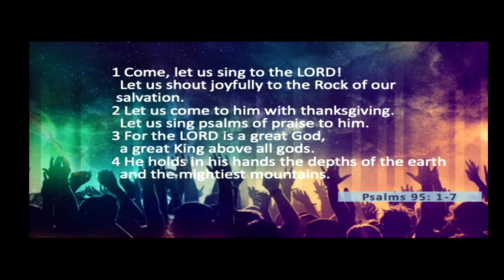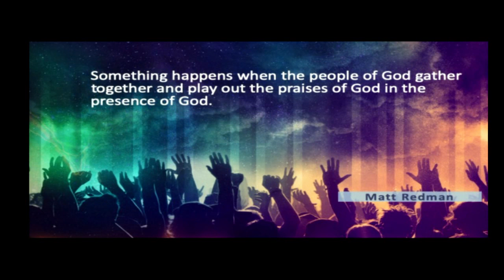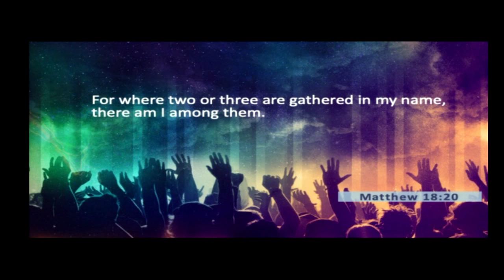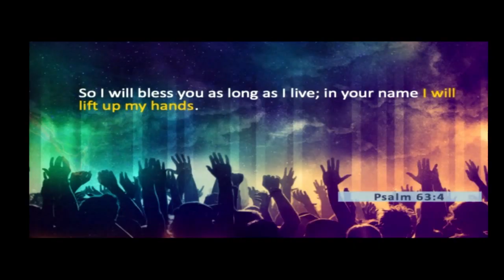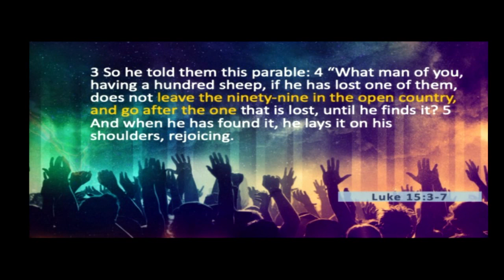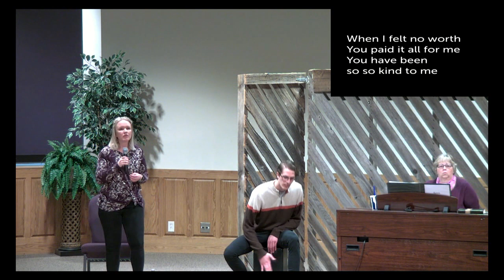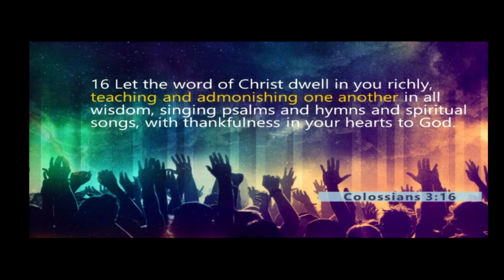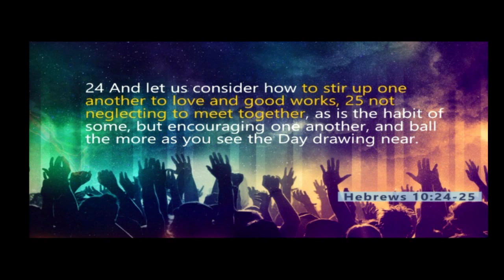Together as One